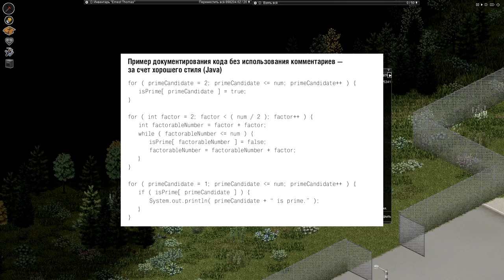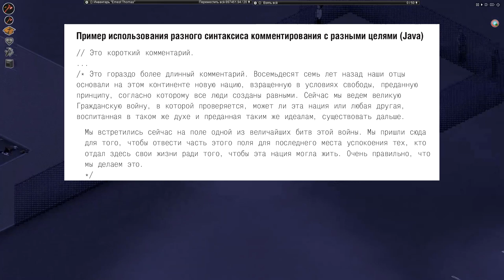Совершенный Код. Самодокументирующийся код. Project Zomboid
Внешняя документация.
Стиль программирования как вид документации.
Комментировать или не комментировать?
Советы по эффективному комментированию.

WebMoney
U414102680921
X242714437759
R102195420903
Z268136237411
Большое спасибо за помощь.